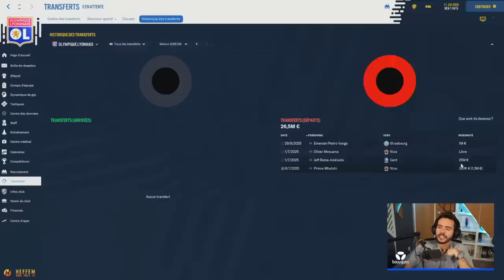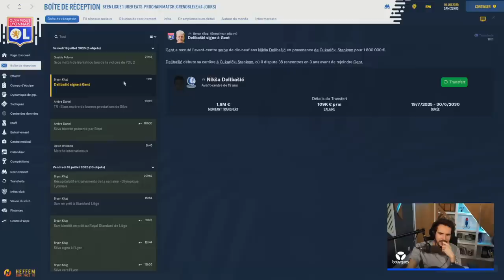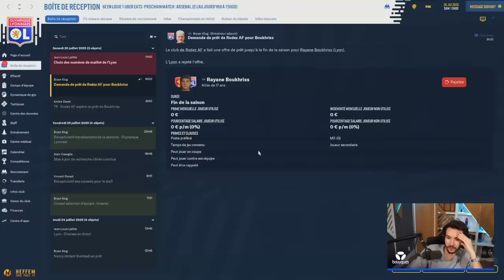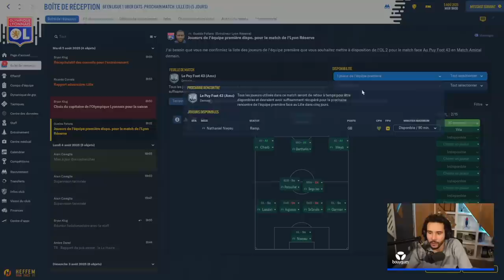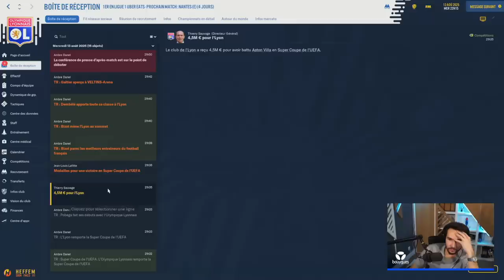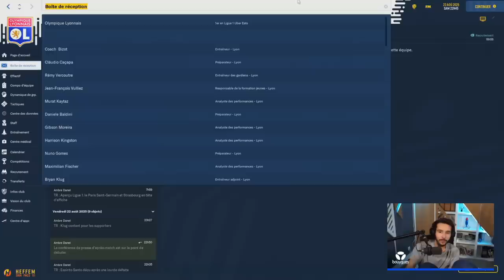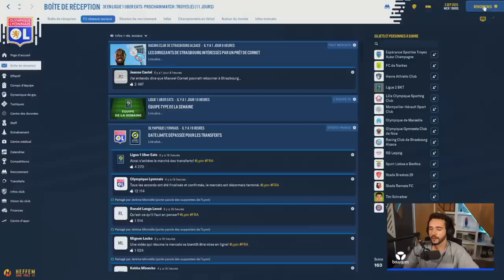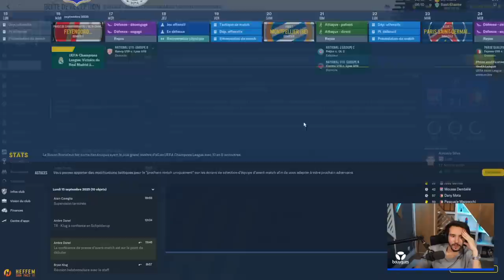THE LAST DANCE ! (Football Manager avec Lyon) #22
Nouvelle saison avec Lyon sur FM, on est reparti pour un tour !